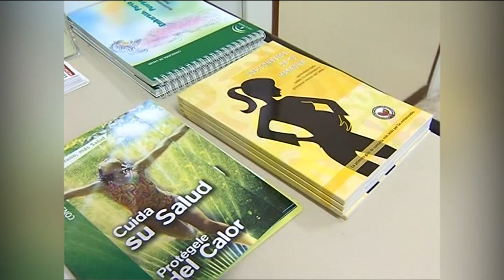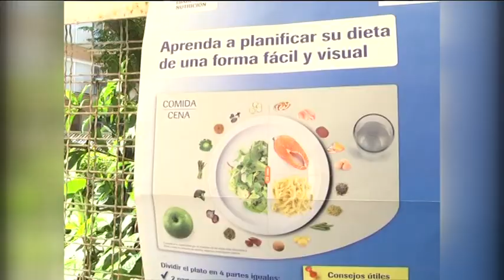El Centro de Salud Estepona Oeste da a conocer sus diferentes talleres de promoción de la salud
El Centro de Salud Estepona Oeste saca a la calle los diferentes talleres de promoción de la salud con los que cuenta. Lo hace para dar a conocer a la población parte del amplio programa que lleva a cabo durante todo el año. Lo hará mañana miércoles